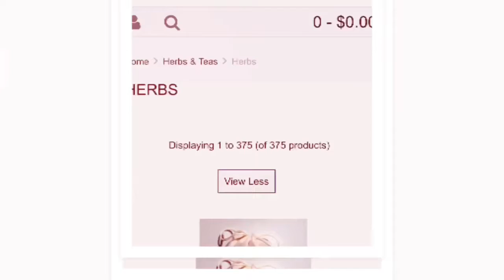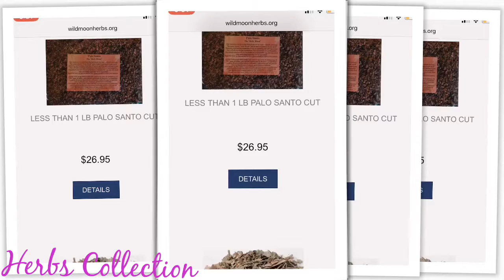Herbs Collection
🌙Wild Moon Herbs shop Collection of organic Herbs available from sizes 1oz-1lbs. For personal use or in your craft such as spells, rituals, teas and mojo bags.